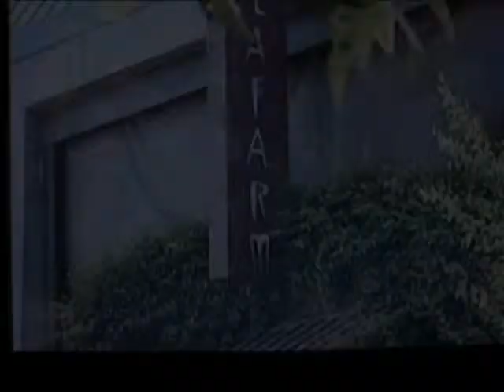Suzie's bag of shit - My favorite "Curb" Scene!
With German subtitles.